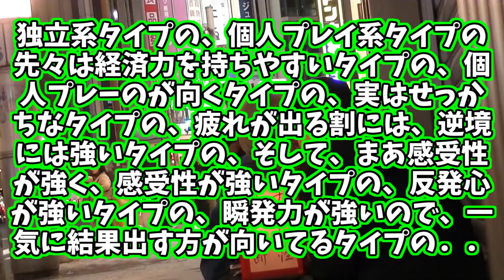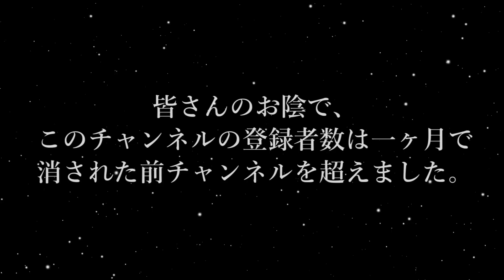路上占い師に差し入れしたらタダで占ってもらえるか検証してみた。 【ノンラビ】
投稿スケジュール
月/水/金/土 18：00 新作動画公開
日/火/木 18：00 過去動画公開